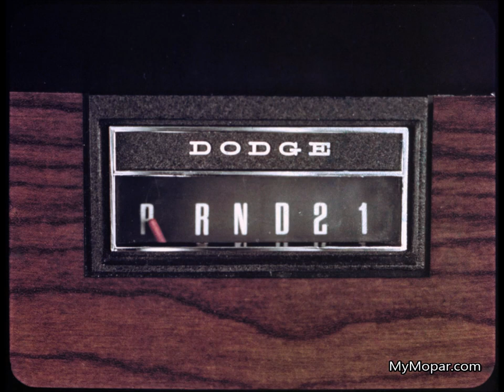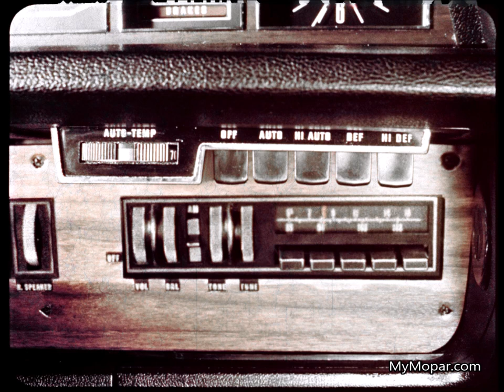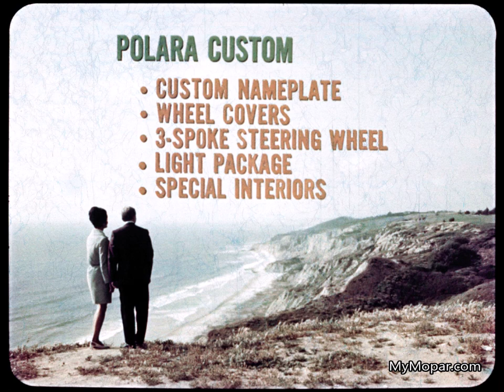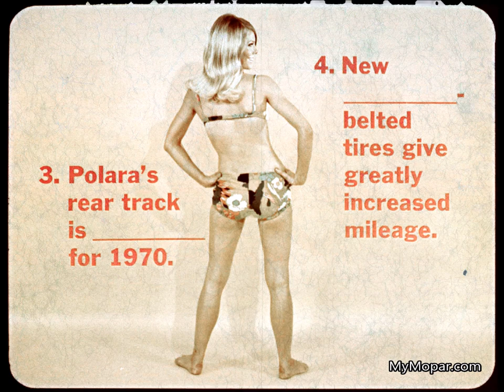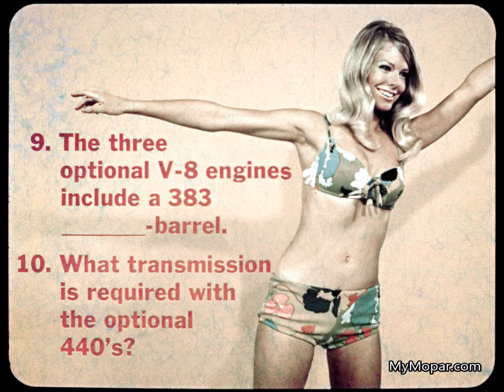1970 Dodge Polara Product Info Dealer Promo Film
1970 Dodge Polara Product Info Delaer Promo Film

MyMopar.com